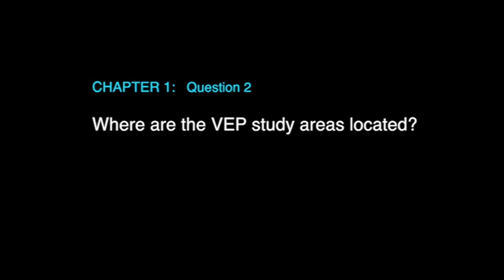Where are the VEP study areas located?